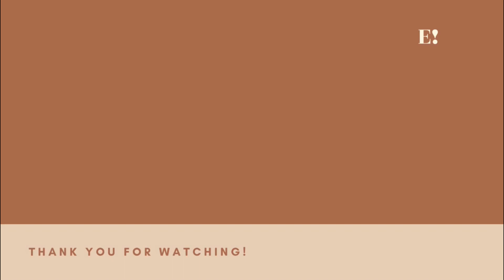TUNAY NA DAHILAN NG PAGKAMATAY NI JOHN REGALA | ALL ABOUT SHOWBIZ PH